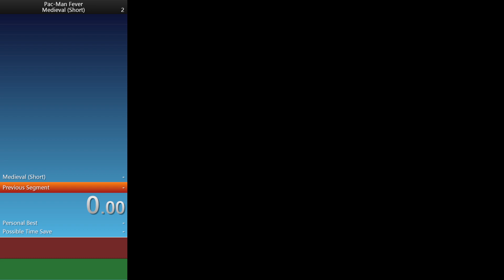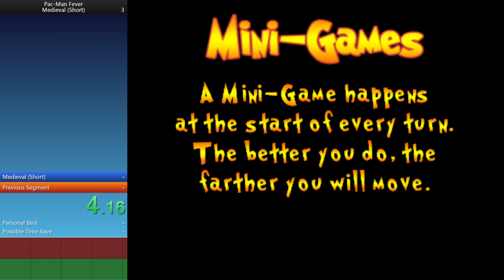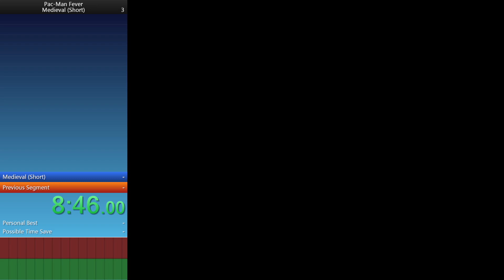The galaxy-brain strats that weren't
I recommend starting at 5:48 if you just want to know what's going on. This was me attempting to salvage the run with a galaxy-brain strat since I misremembered how many spaces away I was from the last store with any real utility (the actual last store is useful very rarely as a way to boost you two spaces) and there's basically a store desert at the end of every board.

However, if you can:

* Win turn 1 and get 10 coins from the revenge square
* Get 2nd, hit the store space, and get 2x
* Win and move 10 spaces; spring forward 8 spaces and win the challenge tokens OR hit the token challenge and win enough coins to get you to 31
* Move 5 spaces (if you got token challenge) get and win Feudal Foosball OR tie for 1st in a regular game with one and only one of the AI OR take the spring and spring forward 3 spaces, then purchase a 3x at the store
* Win and move 15 spaces
* Move through the staging squares without being sent back (1 turn for Cherry, 1 for Orange, and 0.5 for Banana since you skip everyone else moving once you win the board)

You can honest-to-goodness win a short board in 7.5 turns, which would be completely asinine. I genuinely think that may be the limit. A typical turn takes about 1:30 (this may be even less with a full HARP (Heihachi, Astaroth, Reiko, Pac-Man) game), and the initial tutorial screen takes about 15 seconds. This would mean a time of around 11:30.